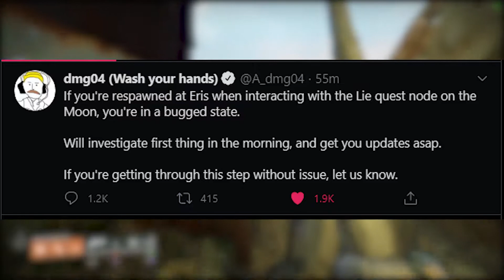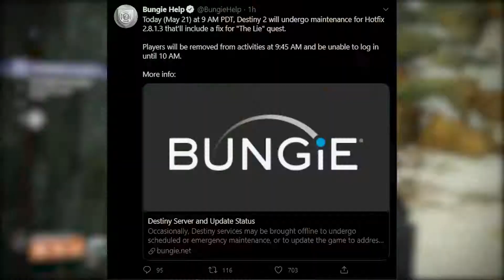Destiny 2 - Is Felwinter's Lie Better Than Mindbenders?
Hello everyone! I hope you're doing good and doing well.
Be sure to check out any of my other playthroughs to help support me and the content I make
Intro and Outro made by me using Adobe Photoshop, After Effects, and Premiere Pro. Songs used are not by me.